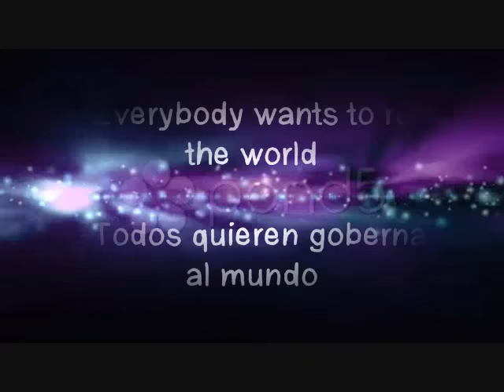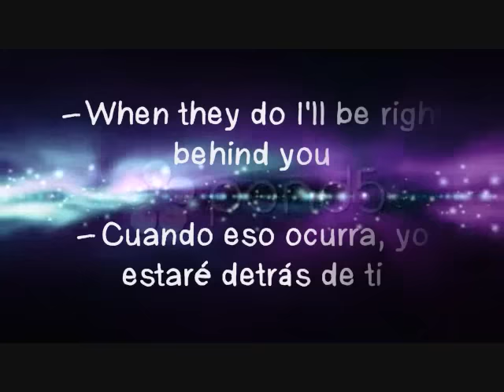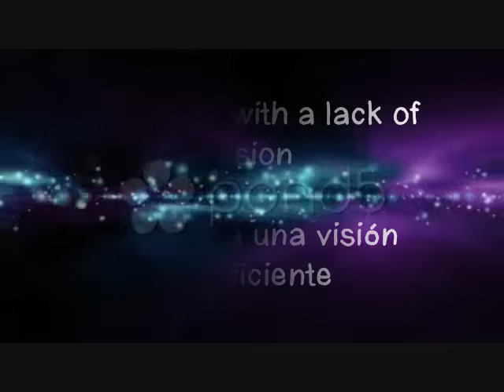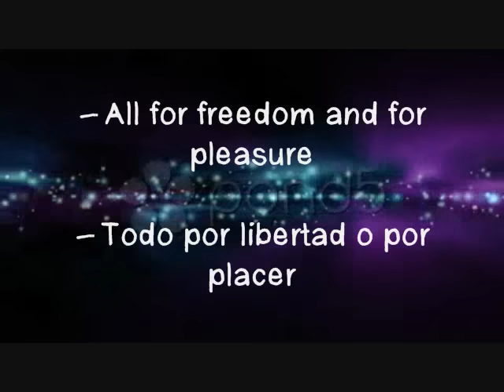Everybody Wants to Rule the World-Tears for Fears (letra & traducción)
Hola! Bueno...este Canal q tndrá musica de este tipo (80's, 90's y actuales en inglés y una q otra en español. )
♥~Espero q les guste :D~♥
►►Si Tienen Alguna Petición Me Dicen, vale?◄◄